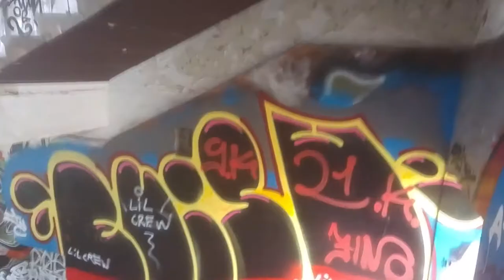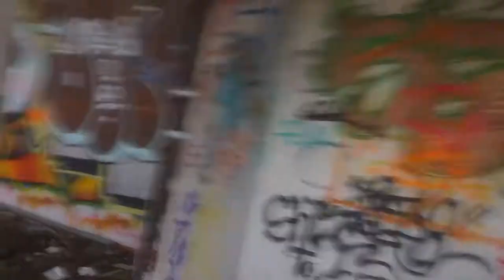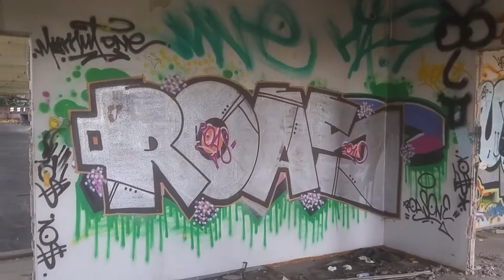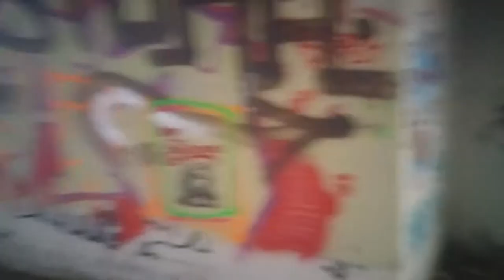Urbex Vlog 2017.10 Nagyvásártelep a Duna parton 7.rész csarnok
Vissza az első eemeltre és át a csarnokba.